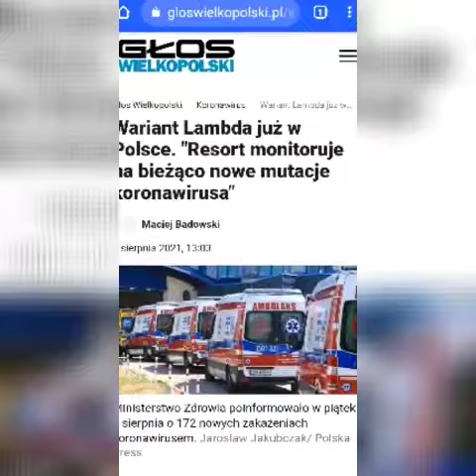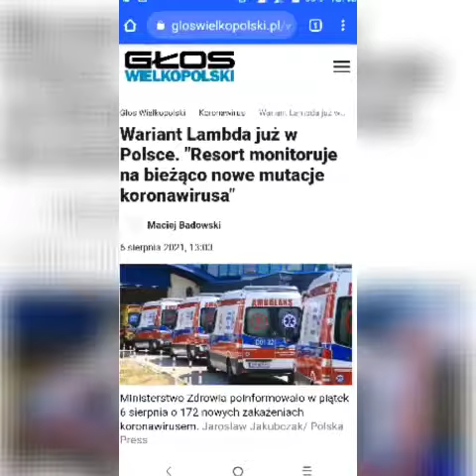Wymyśliłem Lambdę glos Wielkopolski stwierdza że jest prawdziwa i groźna hehe. Covid-19 to fikcja.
Kto oglądał moje wcześniejsze filmiki ten wie że to ja wymyśliłem groźnego wirusa covid-19 Lambda a dlaczego promuje Borutę? bo to ja wymyśliłem Covid-19, orginalny, jako bajkę a diabeł spełnił moje życzenia, hehe taki żart, dla przestrogi dla tych co się szczepią nie wiadomo czym.